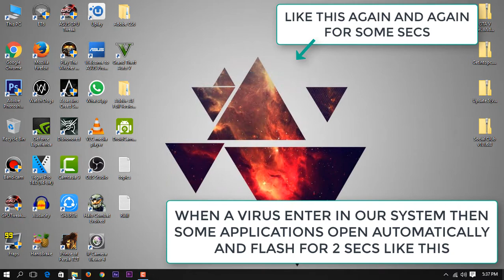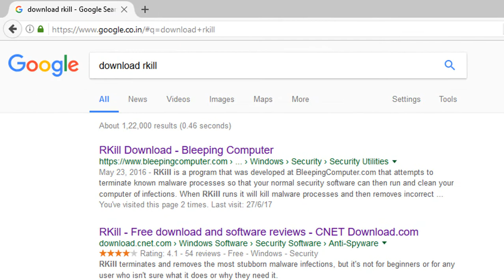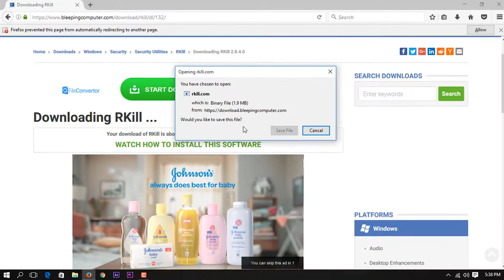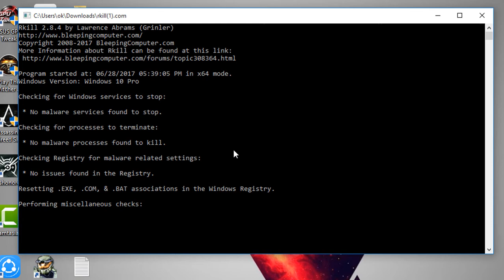How to Remove Virus/Malwares/Spyware from Computer || WIN-7,8,8.1,10,10 pro || Best method of 2017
What's up I make this video becoz i faced this problem so i do not want that u will also face this problem.
In this video i just explained that how to remove malwares/viruses/spywares with in a min.
So watch & learn

One Application is used here which is RKILL  is which is only of 2MB.

What is RKIL?
RKill is a program that was developed at BleepingComputer.com that attempts to terminate known malware processes so that your normal security software can then run and clean your computer of infections.

THX FOR WATCHING & HAVE A NICE DAY

KEEP WATCHING
          KEEP SUPPORTING